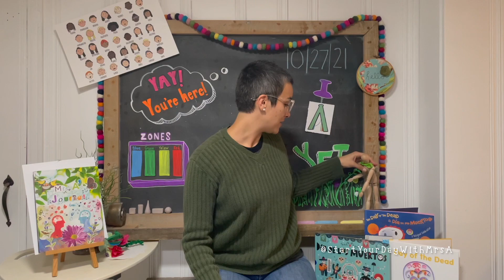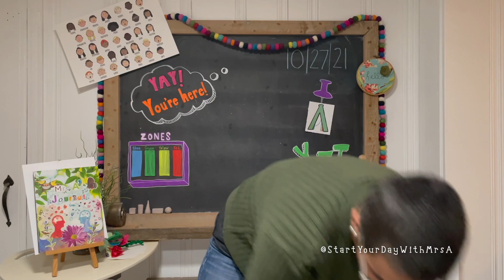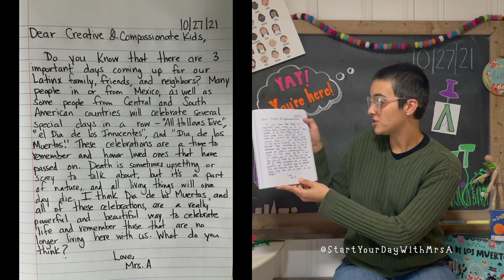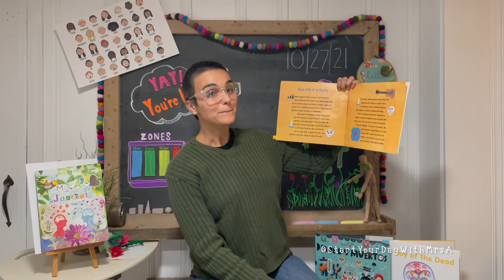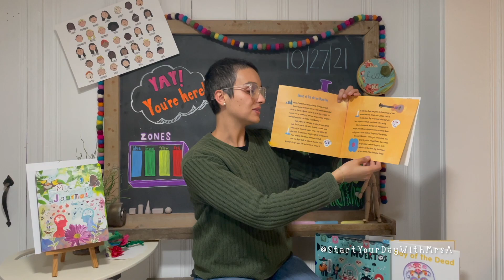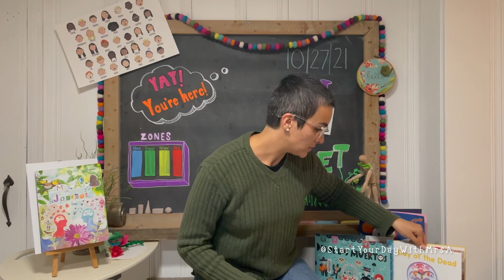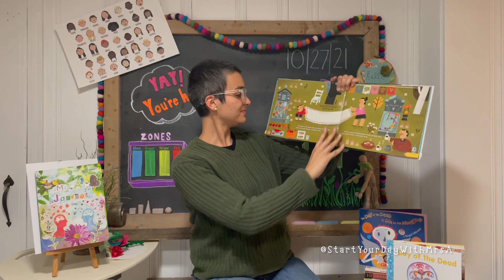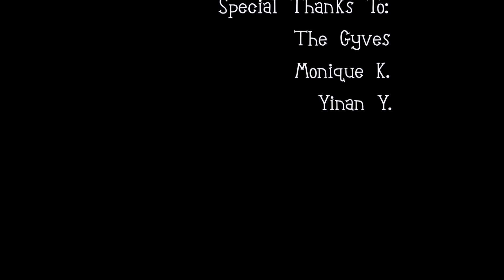What Is Dia de los Muertos?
S1E16 - 10/27/21

We'll hear about some traditions and customs of Dia de los Muertos, talk about some ways to be creative during this time, and practice a calming strategy to help manage our big thoughts and feelings.

🌟Did you or your littles smile, learn, or wonder during an episode?

📸 Did you and your child(ren) create something inspired by my show? I’d love to see it!